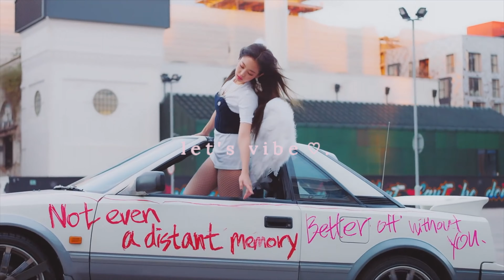Solo x Dumhdurum // Jennie and Apink (GROOVY ♡)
g r o o v y   b a b y   ♡.

~ in this vid i mashed 'Solo' by Jennie, with the instrumental soundtrack to 'Dumhdurum' by Apink ! Hope u enjoy 🌸  ~